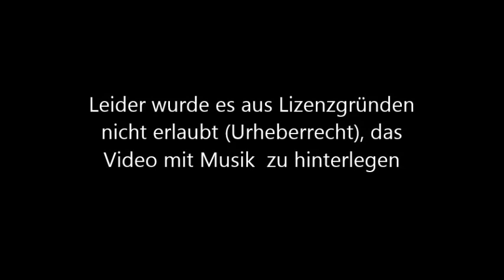Ernte 2021 Oberharthausen 1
Heuer mussten die Bauern lange auf die Getreideernte warten. Durch die vielen Niederschläge verzögerte sich die "Ahrn". Als dann in einer Woche Hitzetage kamen, lief die Getreideernte auf Hochtouren.